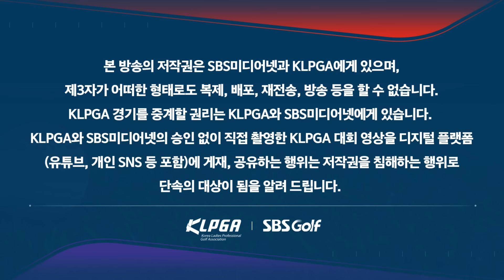[2024 KLPGA] 박결 버디 행진! 엄청난 순위 상승｜제46회 KLPGA 챔피언십 2R